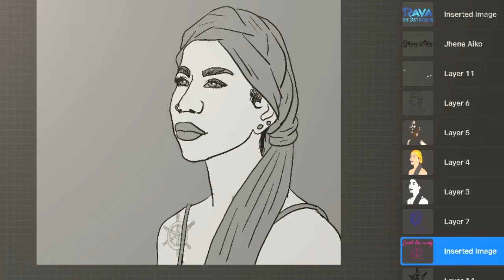Sole Workz Jhene Aiko and Kelly Tran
Lead the way from Raya the last Dragon Sound track.